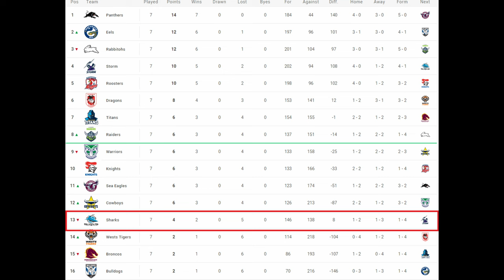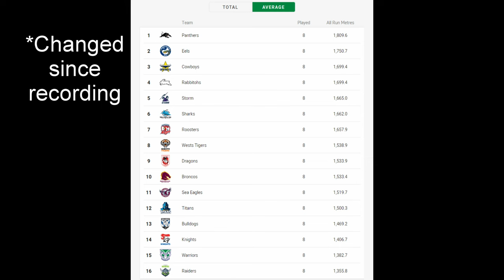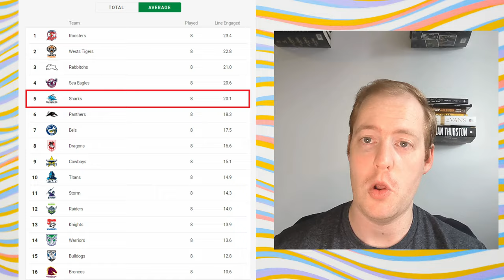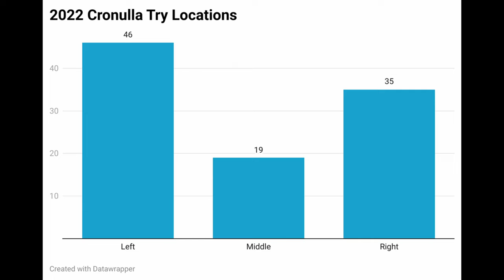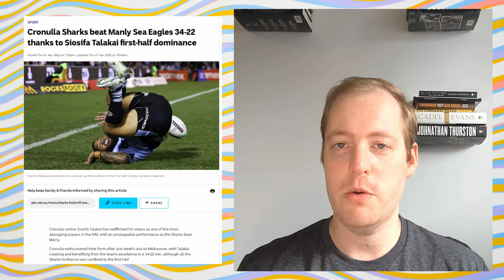How Cronulla Found Their Groove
At the start of this season, Cronulla were labelled as a dark horse premiership contender. Here's how they have improved this season.